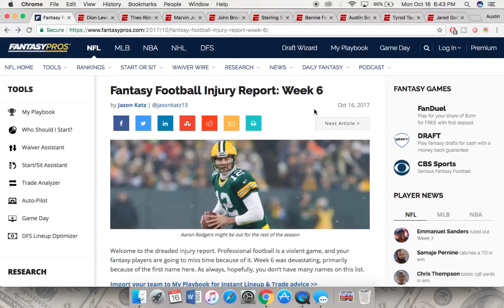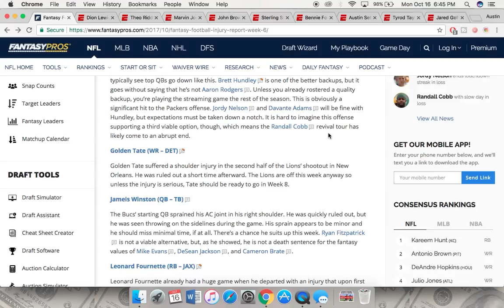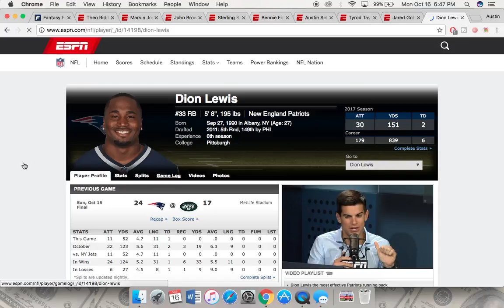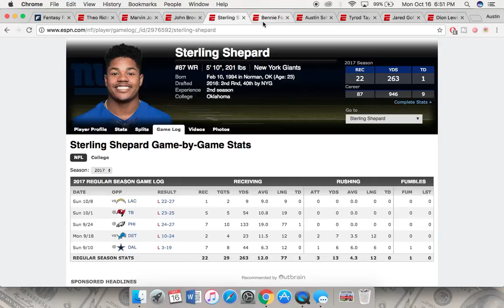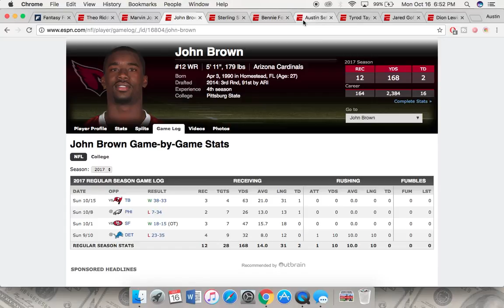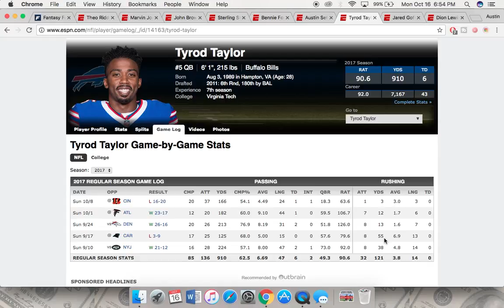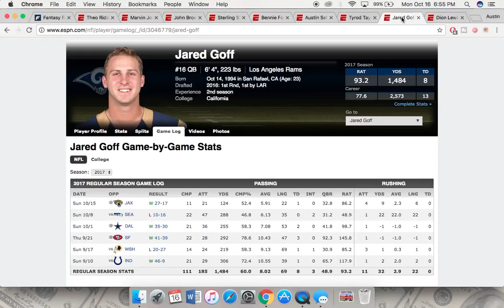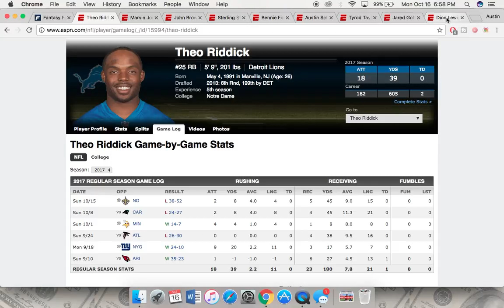2017 Fantasy Football: Week 7 Waiver Wire Pickups, Injuries & Streamer Options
These are the best waiver wire adds for Week 7. I cover the injuries that will affect your fantasy football teams the most, and streamer options at QB and TE.